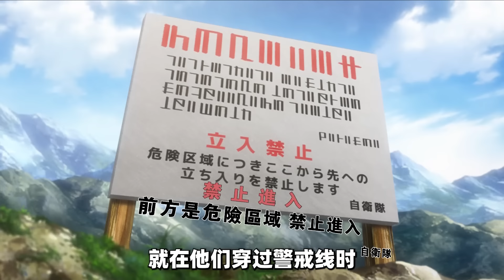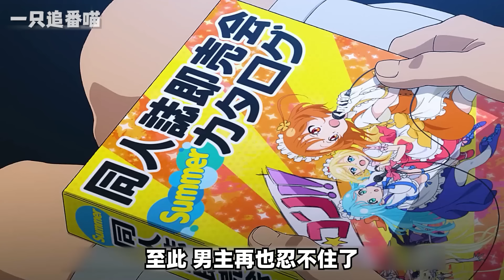一口气看完《奇幻自卫队》！现代军队硬闯异世界！12万大军被一秒扫荡，恶龙都扛不住火炮！